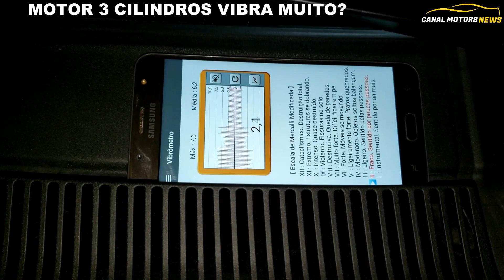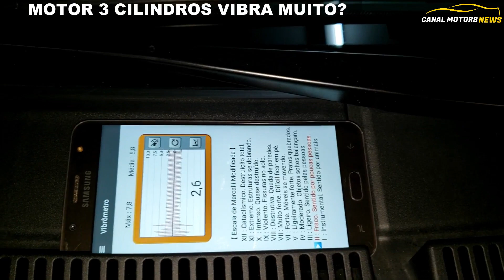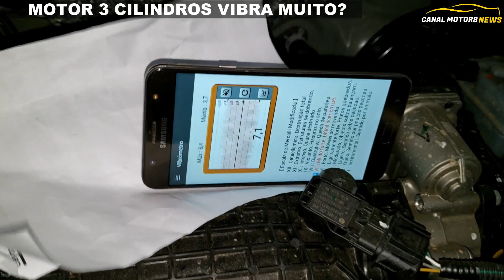MOTOR DE 3 CILINDROS VIBRA MUITO? É NORMAL? ONIX, FORD KA, SANDERO, HB20, 3 CILINDROS VIBRANDO.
Neste vídeo demostramos teste da vibração de motor de 3 cilindros.
Se você tem duvidas se motor de 3 cilindros é normal vibrar veja os teste no Sandero e também no Ford Ka os dois tem motor de 3 cilindros, logo na caixa do motor o motor vibra sim e mas não passa para cabine a vibração, mas para isso os coxin do motor tem que estar em bons estados.
em carros com alta quilometragem ele tem probalidade de vibrar mais.
o Ford ka e Sandero o ford ka vibra mais que o Sandero.